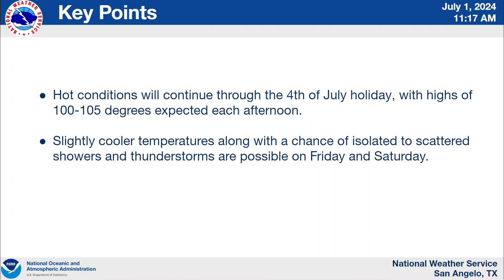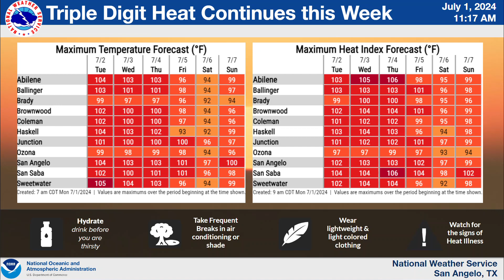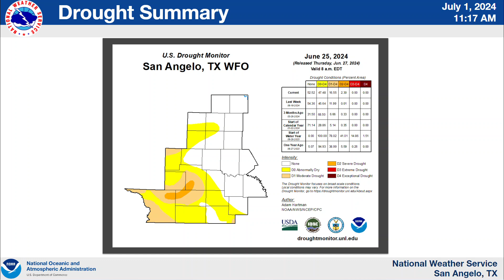West Central Texas Weather Briefing - 07/01/24